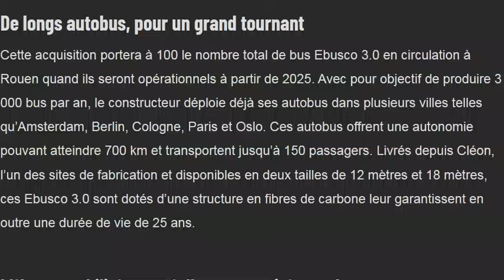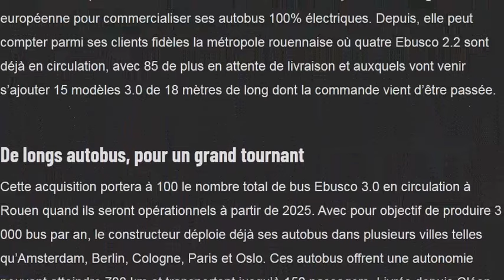Rouen commande 15 nouveaux Ebusco 3.0 avec 700 km d'autonomie